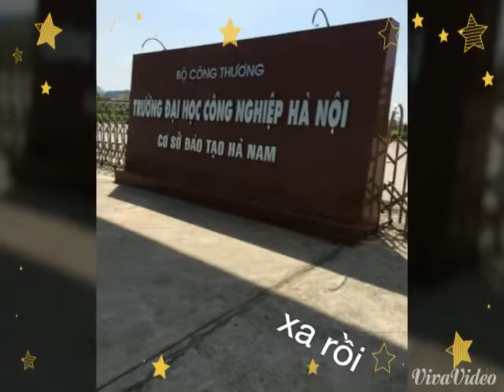My School- HAUI (Hanoi University of Industry)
Cơ sở 3 ĐH Công Nghiệp Hà Nội tại Hà Nam
nhớ mãi nơi đâyyyyyy